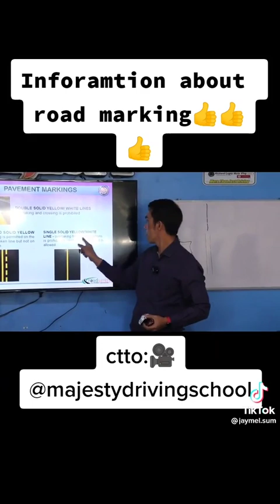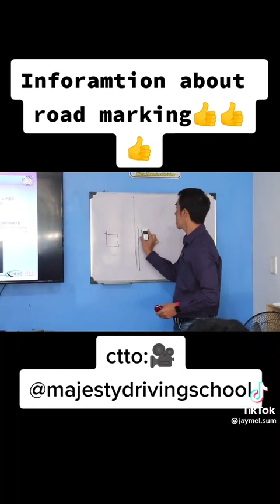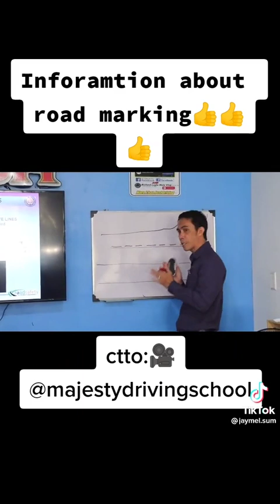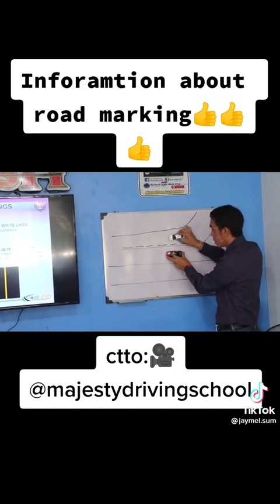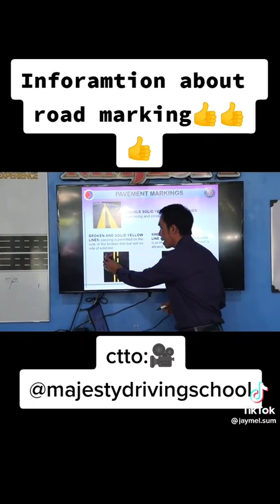Mali nga naman ang bata